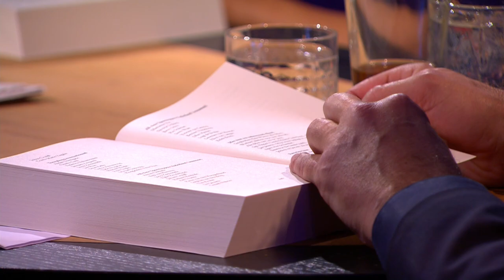Media Inside boekenclub: Nabeschouwing | BNNVARA | NPO Start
De godfathers van de Nederlandse Sportjournalistiek, Kees Jansma en Mart Smeets, hebben een lijvig boek geschreven, Nabeschouwing heet het.

Hila Noorzai en Roelof Hemmen sluiten aan bij Gijs en Marcel om eens lekker de mediaweek door te nemen.